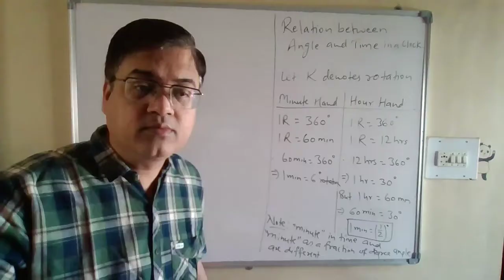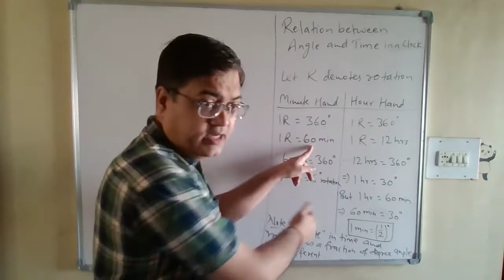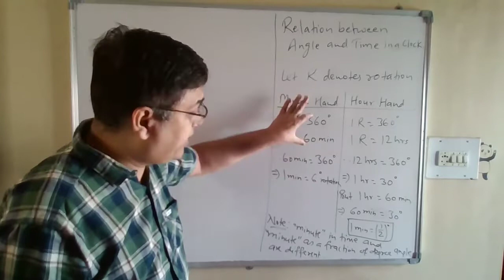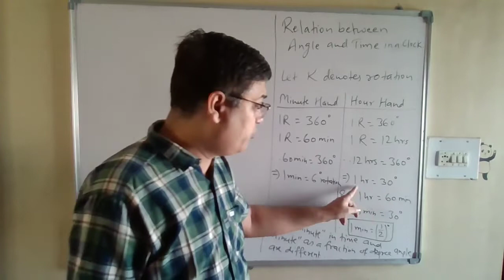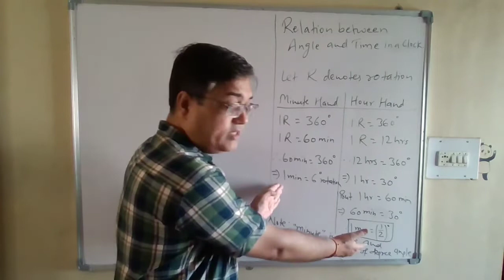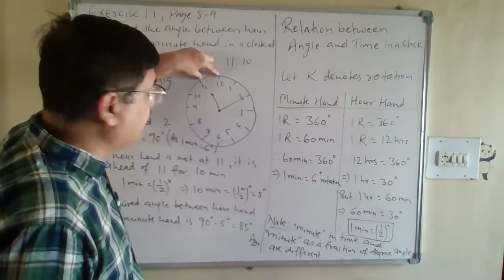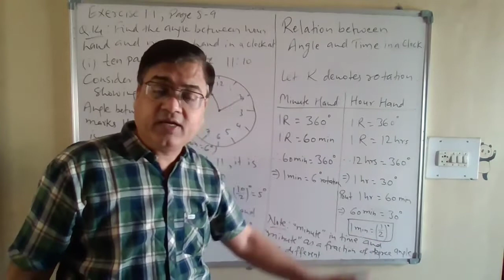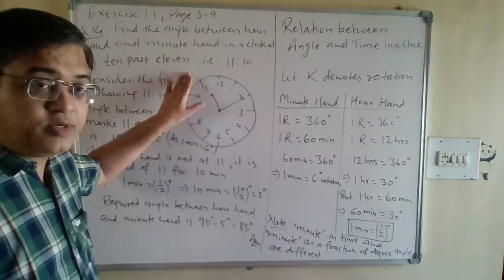#8 Angle and Time in a Clock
Class XI, Math I, Ch 1 : Angle & Its Measurement, Part 8.
It continued Angle and Time in a Clock.

Associate Professor & Head, Department of Mathematics, Hislop College, RTM Nagpur University, Nagpur, M.S.